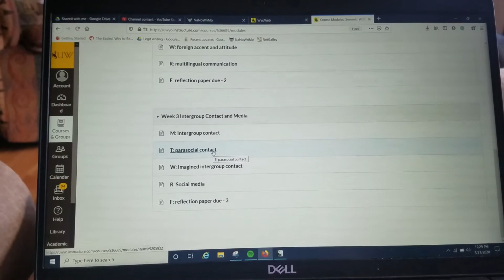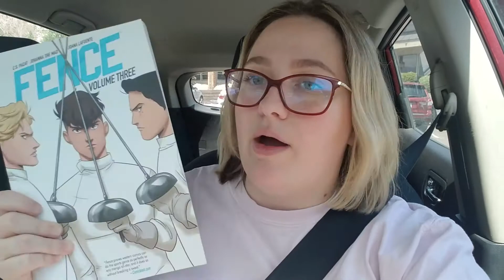Reading Rush Day 2 Vlog!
What a day! Here’s my reading rush day 2 vlog.